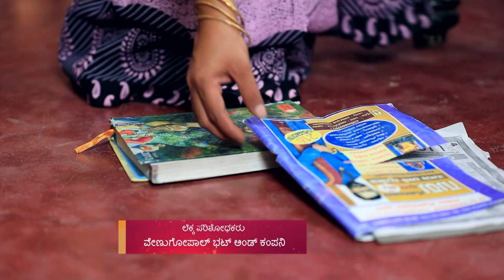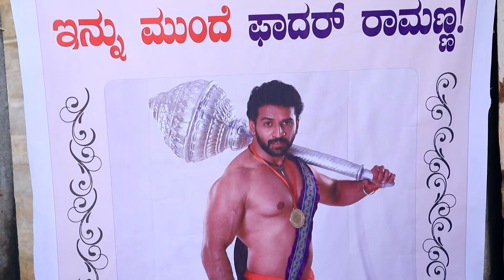ಜೋಡಿ ಹಕ್ಕಿ - Jodi Hakki | Kannada TV Serial | Full Ep - 307 - Zee ಕನ್ನಡ